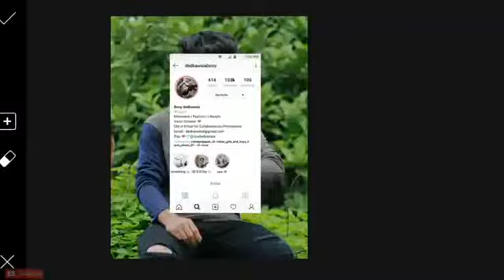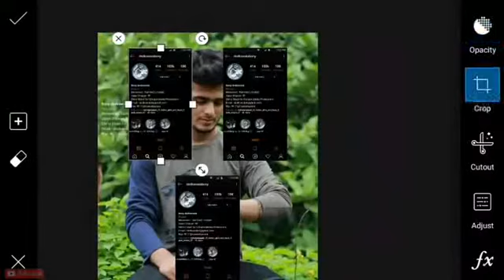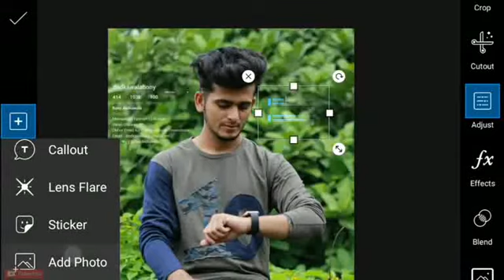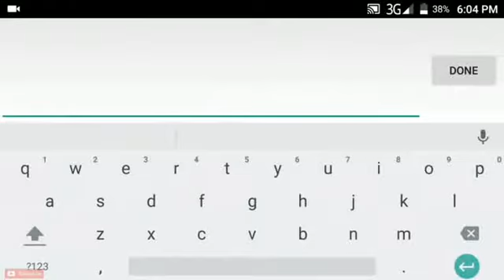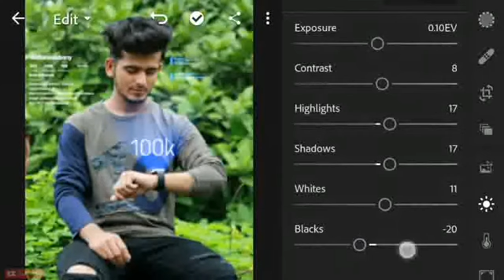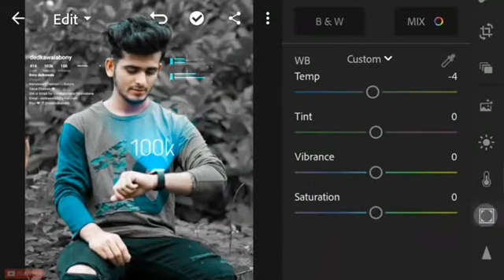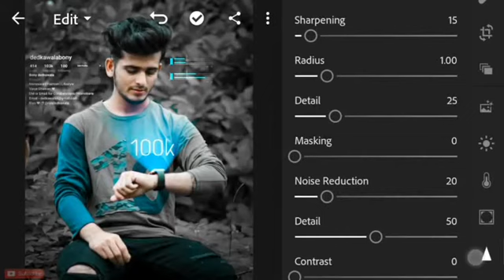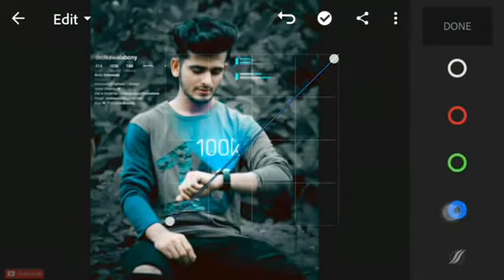New instagram editing (light edit) 》amazing photo edit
"Asslam.o.alikom!

        'Friend!

"Welcom to me youtube channel.

Please .
And.

⭕download app↙️

Pic art

Light room

Liser light↙️

"Watch this song.

Instagram phot edit
Instagram pic edit
Pic art editing
Lightroom edting
Picart edting
Pic edit
Pic edting
New edting
Instagram photo
Instagram photo editor
New phot edit
One click pic edit
Photo edit kisy krain
Pic edit kisy krain
Pictur edit kisy krain
Pic edit krny ka trika
Photo edit krny ka trika
How to edit pic
How to pic edit
How to edting
Edting
Video edit